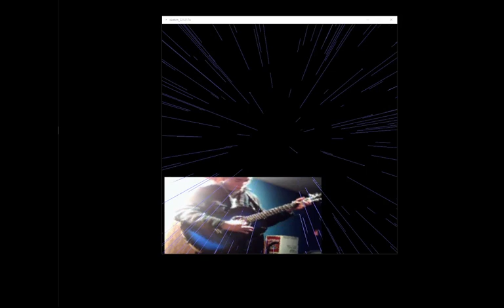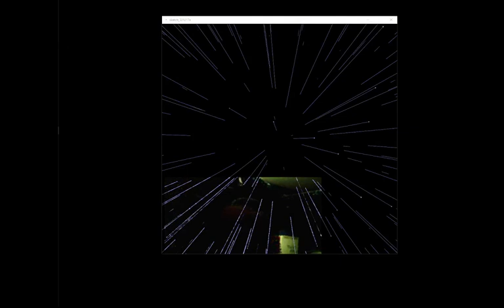A bad example of the program I made with processing :)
Its a me thing